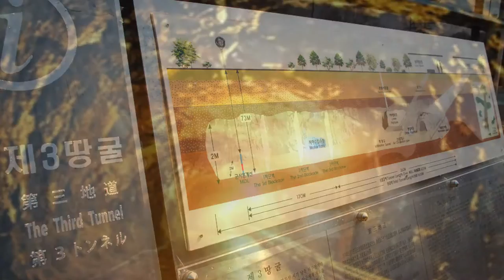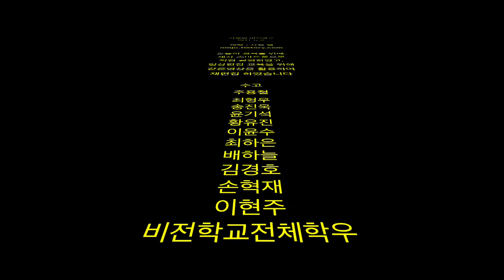비전학교 비전뉴스 / 인천 늘품학교 / 사진삼촌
구독버튼 클릭+따봉버튼 클릭

고화질로 설정해서 보세요

톱니바퀴 설정 버튼 눌러서 1080p로 보세요 ^^

재밌고 가벼운 영상같지만,

내용은 깊게 생각해볼만한 뉴스도 있습니다 ^^